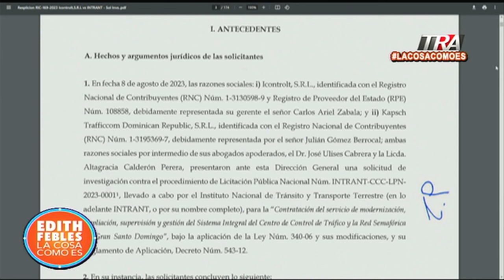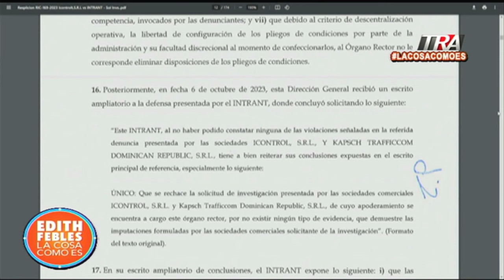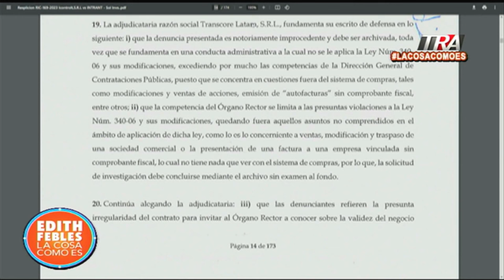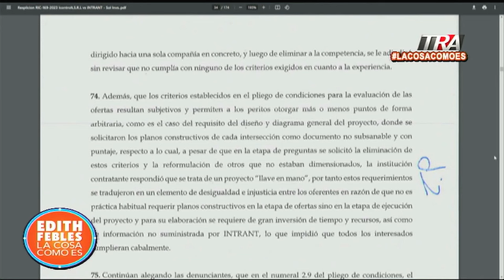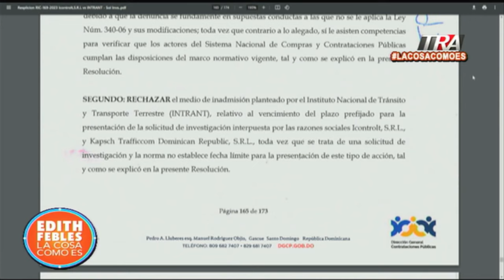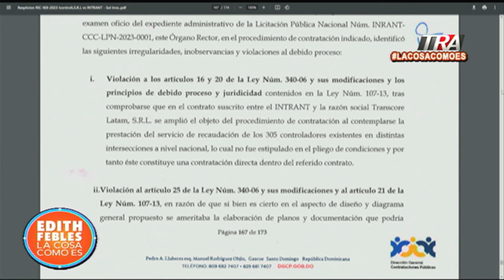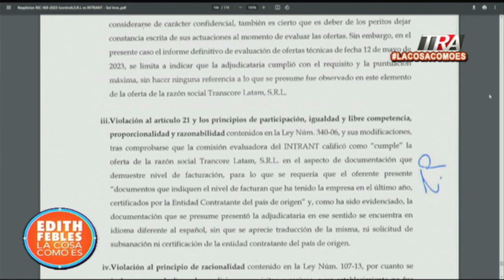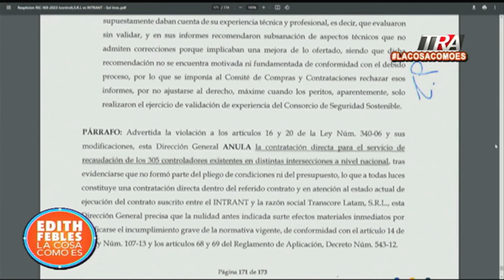Penúltima vez: Compras y Contrataciones encuentra más irregularidades en contrato de semáforos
Canal Oficial Periodista Edith Febles